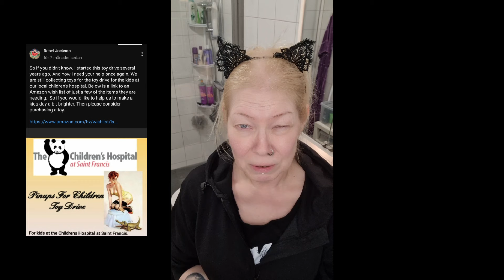Rebel's Pinup Challenge | Goth Edition | Eldergoth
Rebel Jackson had a challenge recently in one of her videos.
That others should try be a pinup for a day.
But you can use what you have... And do "your thing".
So I decided I should do a Goth version. And also use what I got, without buying new things for it.

And her channel is @RebelJackson

Hope Rebel like my look... And of course even you, Darklings!

If you want to do this challenge, use the hashtag

Intro music ‎drauglurdarkambient

My name on Twitter is SannizL.
And my name on Instagram is sanniz1968.

My Spotify user name is Sanniz.